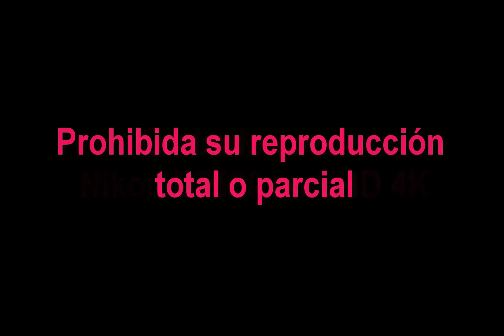2016 M12 Paseo a San Agustín En el restaurante irlandés